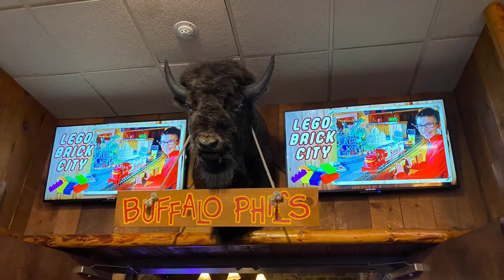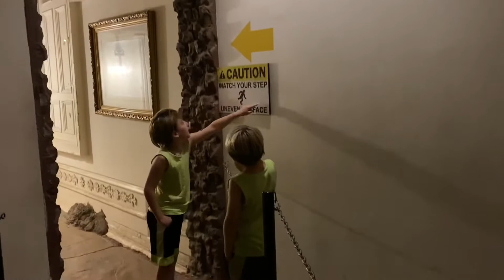Things to do in Wisconsin Dells